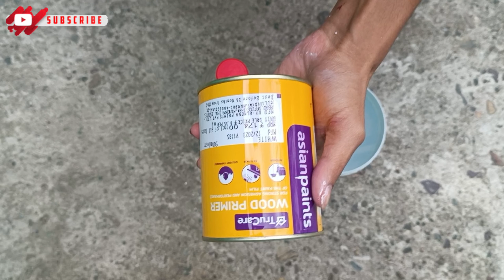काम सिखके 25,000/- महिना कमाई || How to paint on wood | लकड़ी पर पेंटिंग कैसे करें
Cover Topics:-

how to fix a bad paint job on wood,
how to paint matte black on wood,
how to use water based paint on wood,
how to paint buffalo check on wood,
how to paint wood cabinets white,
how to paint wood cabinets in kitchen,
how to paint wood color,
how to paint wood chairs,
how to paint wood crafts with acrylic,
how to paint wood chair white,
how to paint wood texture on canvas,
how to paint golden colour on wood,
how to paint white colour on wood,
how to paint gold color on wood,
how to clean paint on wood,
how to repair chipped paint on wood,
how to paint wood doors white,
how to paint wood dresser,
how to paint wood decor,
how to paint wood dresser white,
how to do rustic white paint on wood,
how to do oil paint on wood,
how to do paint on wood,
लकड़ी पे पेंटिंग कैसे करें,
लकड़ी पर पेंटिंग,
लकड़ी पर पेंट कैसे करें,
लकड़ी पर कलर कैसे करें,
लकड़ी पेंट करने का तरीका,
पेंटिंग कैसे की जाती है,
पेंटर का काम कैसे सीखे,
घर में पेंटिंग कैसे करें,
लकड़ी के दरवाजे पर पेंट कैसे करें,
lakdi ke darwaje me paint kaise kare